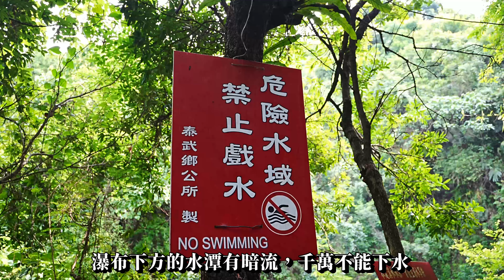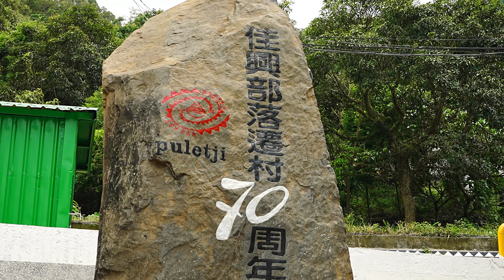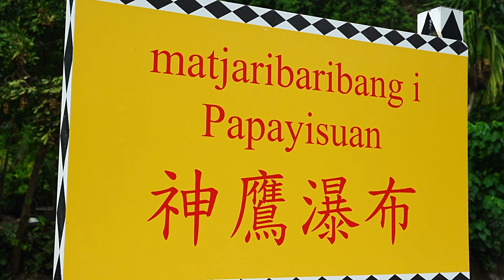泰武鄉來義鄉瀑布美景 武潭瀑布-開車到達 佳興瀑布-無法進入 神鷹瀑布-開車走路2分鐘到達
武潭瀑布，又稱東西瀑布，位於屏東縣泰武鄉，從武潭部落出發只需5分鐘車程，可直接開車到瀑布旁
神鷹瀑布群，又名丹林瀑布，位於屏東來義鄉，從高雄市區開車僅需不到一小時車程，且下車後只需步行一分鐘即可抵達瀑布
佳興村是一個古老的排灣族部落，東鄰泰武村，西北鄰武潭村，南鄰來義鄉義林村